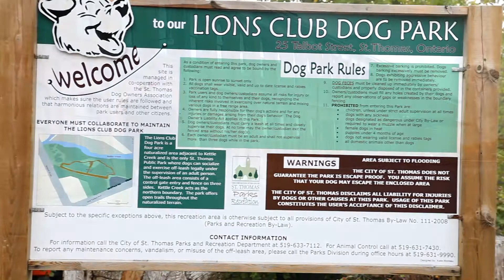Brian & Jena Video Promo